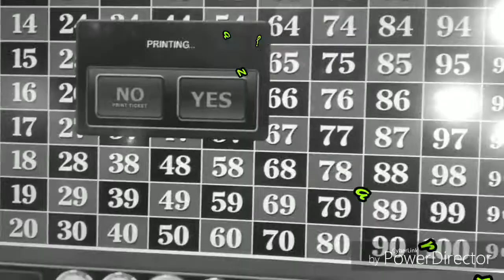£100 win at bookies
£100 win at the bookies roulette wheel red black